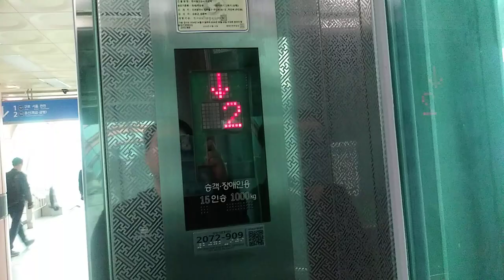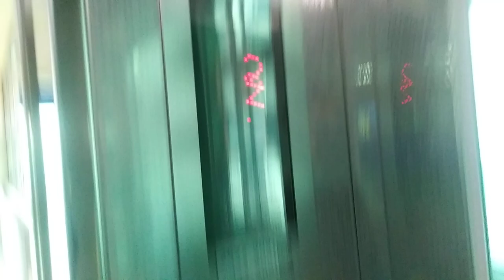인천광역시 미추홀구 주안로 95-19 코레일 1호선 주안역 서울 방향 신우프론티어 엘리베이터 탑사기